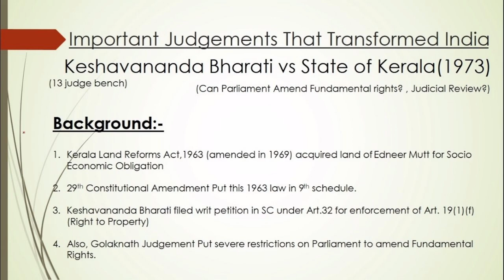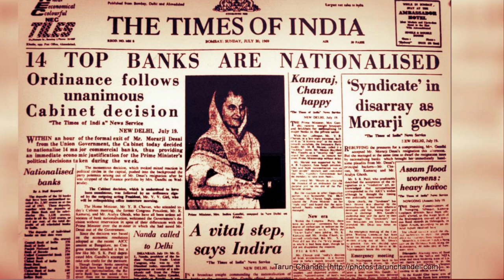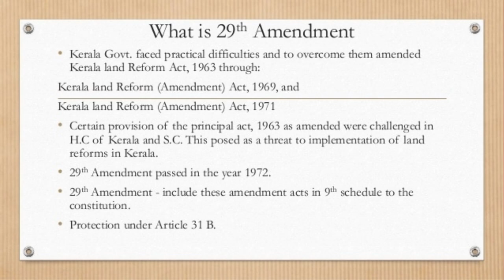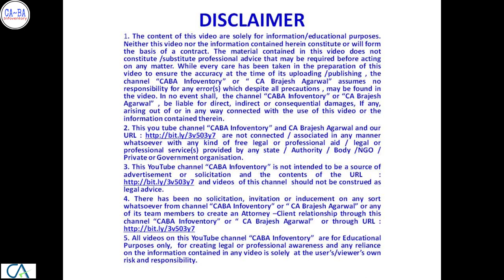Kesavananda Bharati v. State of Kerala : Basic Structure Of Constitution